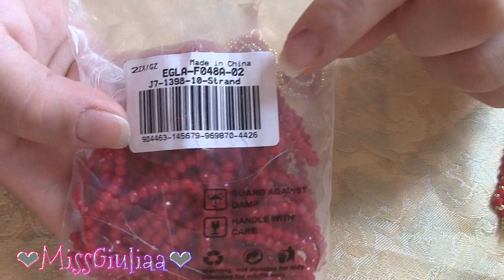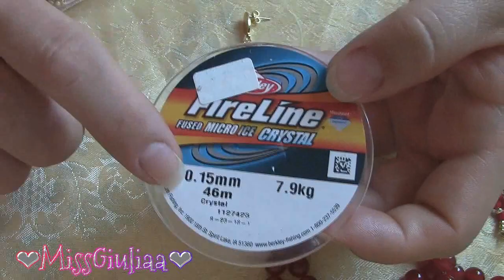DIY Tutorial Orecchini / ciondolo Evil Eyes | Collab. Beebeecraft | MIssGiuliaa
oggi tutorial in collaborazione con Beebeecrat.
Ho creato il ciondolo e orecchini Evil Eyes ,
realizzato con
perline toho 11/0 , 8/0 e 15/0
goccia barocca
ago pony 12
e filo firline
Buona visione